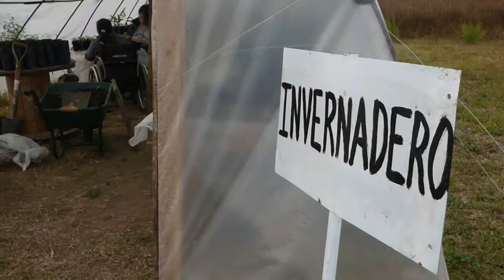Cursos Estación Juárez Celman - Jardinería y Cultivo en Invernadero